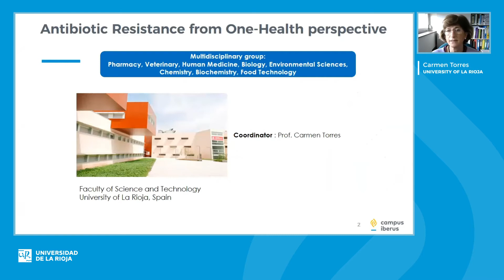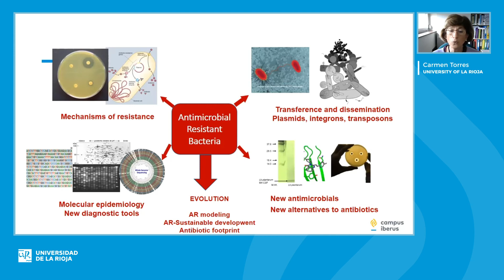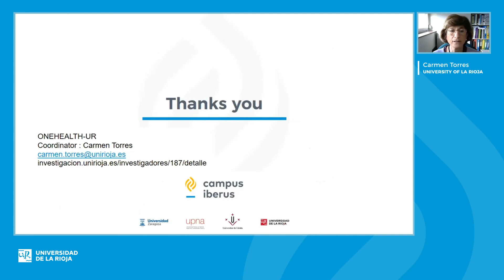UR-CT Research Line Carmen Torres